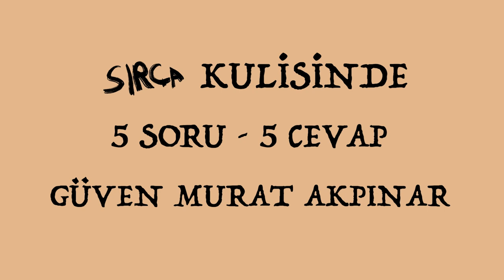Sırça – Güven Murat Akpınar ile 5 Soru 5 Cevap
Sırça, 14 ve 15 Mayıs’ta Maximum Uniq Hall’da!

Yazan: Tennessee Williams
Yöneten: İbrahim Çiçek
Çeviren: Hira Tekindor
Yapımcı: BKM, Craft, IdPro
Uygulayıcı Yapımcı: Duygu Bayram
Dekor ve Işık: Kerem Çetinel
Kostüm: Nihal Kaplangı
Multimedya: Illusionist
Fotoğraf: Ayşegül Karacan
Görsel Tasarım: Elifcan Yavaş
Reji Asistanları: Bengü Uzun, Egemen Ulutaş, Özge Demirtel, Sanem Adar

Oynayanlar: İpek Bilgin, Aslı Enver, Cem Yiğit Üzümoğlu, Güven Murat Akpınar